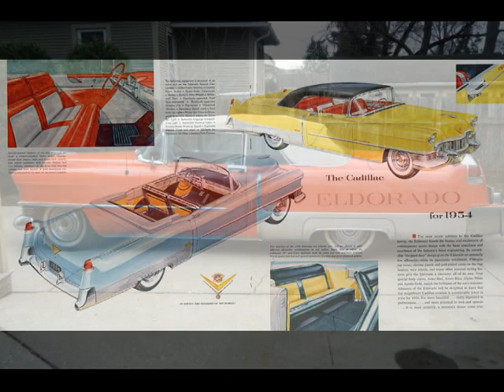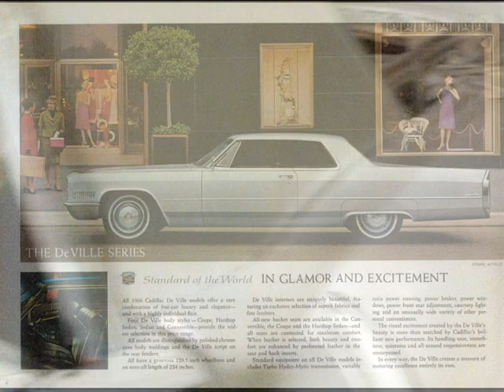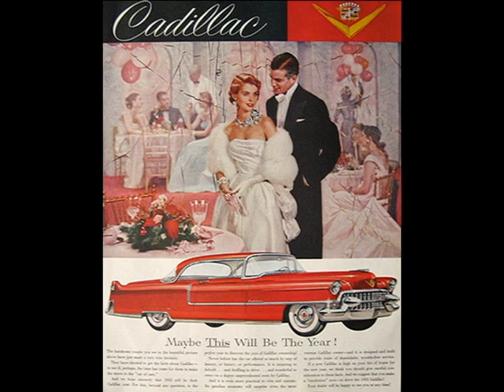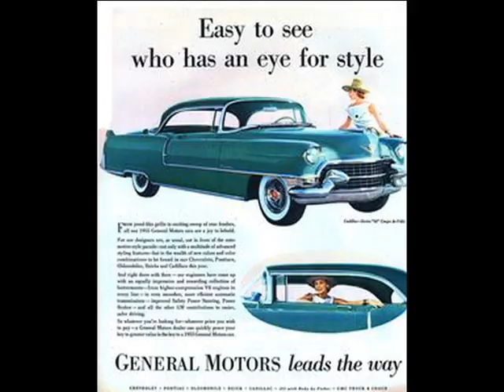Forgotten Cadillac (Parte I)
Alguno cadillac que aun quedan en Venezuela